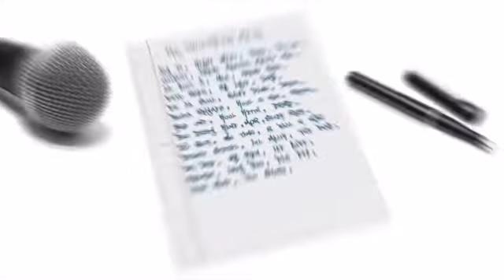Mia Culpa Review+ Cam Newton Altercation: Show and Tell Ep 241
Social media says the new Kelly Rowland and Tyler Perry film Mia Culpa is trash! Hear what Showtime and Lori Mac think about the movie. am newton gets into fight with three men during 7 v 7 football camp.